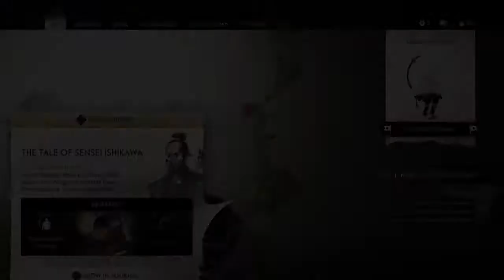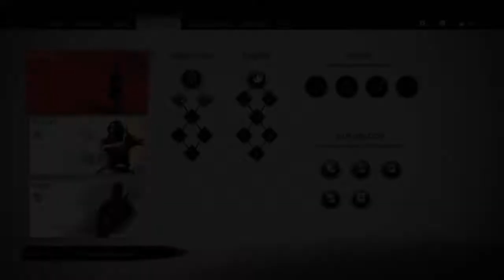Ghost of Tsushima Gameplay - Epic Combat with Warlord Dogar [Part 2 PS4 Full Game]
New to the channel I am playing Ghost of Tsushima on Playstation 4 (PS4) which covers: Ghost of Tsushima gameplay, Ghost of Tsushima trailer, Ghost of Tsushima review, Ghost of Tsushima walkthrough, Ghost of Tsushima OST, and Ghost of Tsushima ending. Ghost of Tsushima may be followed up by similar ninja/samurai games such as: Sekiro: Shadows Die Twice, Nioh 2, For Honor, etc.

Overview:
Ghost of Tsushima is an action-adventure game developed by Sucker Punch Productions and published by Sony Interactive Entertainment. Featuring an open world, it follows Jin Sakai, a samurai on a quest to protect Tsushima Island during the first Mongol invasion of Japan. The game was released on July 17, 2020 for the PlayStation 4. Ghost of Tsushima received praise for its visuals and combat but was criticized for its open world activities. The game is set on Tsushima Island in the late 13th century. It features diverse regions, such as countrysides, fields, Shinto shrines, forests, villages, farms, mountainscapes, and various landmarks.

Plot:
In 1274, a Mongolian invasion fleet led by Khotun Khan lands on the Japanese island of Tsushima. Jin Sakai joins with the rest of the island's local samurai, led by his uncle Lord Shimura, in an attempt to repel the invasion. The battle ends in disaster, with the samurai army killed, Lord Shimura captured, and Jin grievously wounded and left for dead. Jin is found and nursed back to health by Yuna, a local thief, who informs him that most of Tsushima has already fallen to the Mongols. Jin storms Khotun's stronghold at Castle Kaneda in an attempt to rescue Lord Shimura, but is defeated by Khotun in combat and is thrown from a bridge.

Realizing that he cannot defeat the Mongols by himself or with traditional samurai fighting tactics, Jin begins scouring the island to recruit allies and learn fighting techniques to aid in his quest to rescue Lord Shimura. He manages to recruit Yuna, her blacksmith brother Taka, devious merchant Kenji, master archer Ishikawa, female samurai Masako Adachi, and his old friend and mercenary Ryuzo and his Straw Hat rōnin. As Jin disrupts Mongol activities and liberates towns across the island, the locals begin to revere him as "The Ghost". Taka crafts a special climbing hook that allows Jin to scale the walls of Kaneda Castle, and he calls for his allies to commence the rescue mission.

Gameplay:
Ghost of Tsushima is an action-adventure stealth game played from a third-person perspective. Featuring a large open world, there are no waypoints and can be explored without guidance. Players can travel to different parts of the world on horseback. An item that acts as a grappling hook is available to access difficult to reach areas. The game features side quests and non-playable characters with which the player can interact.

Players can engage in direct confrontation with enemies using weapons such as a tachi, which can also be used to chain up a series of fatal strikes after highlighting specific enemies. Alternatively, using stealth allows to evade enemies and strike them silently with tools such as firecrackers to create distractions, smoke bombs to disorient alerted foes, and kunai for striking multiple enemies. One-versus-one dueling with non-playable characters is optional.